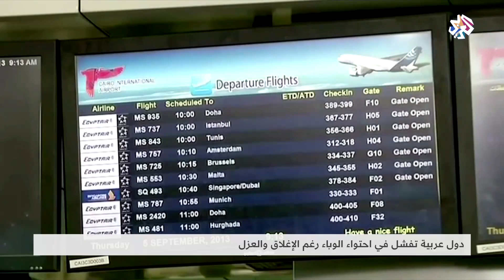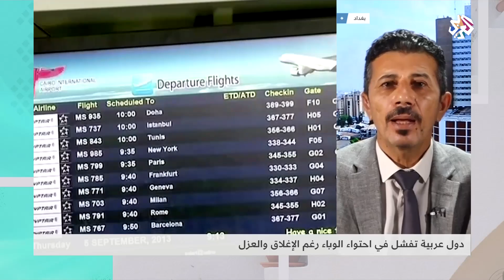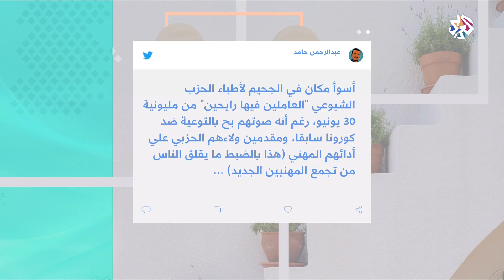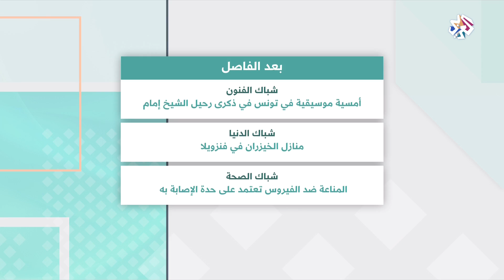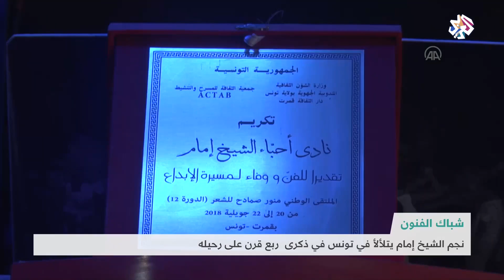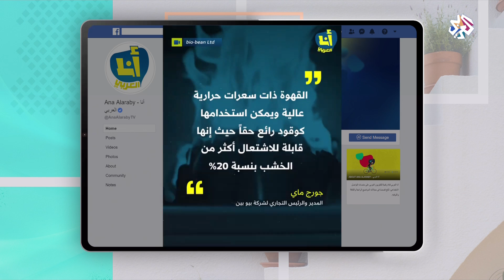شبابيك│22-06-2020│الحلقة كاملة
ناقشت حلقة برنامج شبابيك في شباكها الرئيسي أسباب فشل بعض الدول العربية في السيطرة على وباء كورونا رغم إجراءات الإغلاق التي اتخذتها لمواجهة الوباء، وفي شباك الفنون سلطت الحلقة الضوء على احتفاء "نادي أحباء الشيخ إمام" في تونس بالذكرى الـ25 لوفاة الفنان المصري، أما شباك الصحة فتابع آخر الدراسات العملية المتعلقة بفيروس كورونا.
تقديم: ديما ونوس
▼ موقع التلفزيون العربي